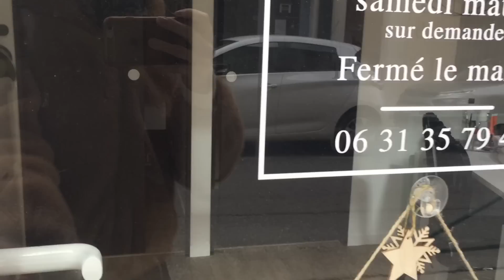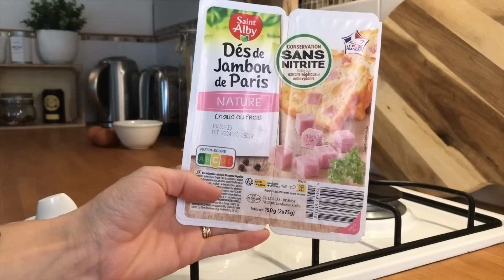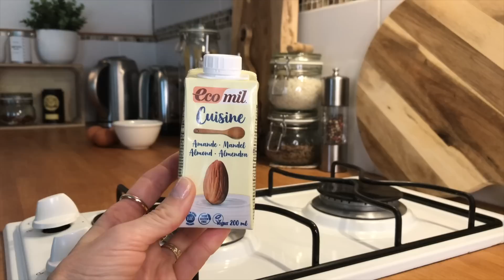Motivation raisonnable et équilibrée I Objectifs réalisables I Recettes gourmandes I Self care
✨Selfcare I Motivation raisonnable et équilibrée I Objectifs réalistes ✨

Une méthode efficace pour garder sa motivation :

Pour chaque objectif à long terme, il vous faut plusieurs objectifs à court terme.

Amusez vous à l’appliquer à plusieurs aspect de votre vie et vous serez surpris par vos résultats !

En attendant on applique cette méthode avec des recettes équilibrées et gourmandes dans le cadre d’une alimentation équilibrée pour mettre en place une nouvelle hygiène de vie.

L’institut où je suis allée faire le soin  « Hydrapeel » :

Une note d’élégance

Allez voir son compte, si vous êtes dans le Var elle propose des soins de qualité et efficaces, a des prix très raisonnables. Elle fait souvent des promos, suivez là pour ne rien rater ! Elle est adorable, un petit bout de femme très courageuse 🥰

Ingrédients des recettes de la vidéo :

PANCAKES FRAMBOISE (1 personne)

🥞 2 oeufs
🥞 40 gr de son d’avoine
🥞 1 cuillère à café d’arôme vanille
🥞 50 gr de framboises
🥞 15 gr de chocolat blanc

TARTE SALEE (4 personnes) :

Pour le fond de tarte :
200 gr de farine de petit épeautre
1 poncée de sel
20 gr d’huile d’olive
100 gr d’eau tiède

Garniture :
3 oeufs
200 ml de crème d’amande
75 gr de lardon fumés
150 gr de dés de jambon
1 cuillère à soupe d'échalote séchée
60 à 80  gr d’emmental râpé

Cuisson 30 à 35 minutes à 180 )C ou 200 °c en fonction de la puissance de votre four

SOUPE HULK ou POPEYE 😅 (2 personnes) :

🍵 150 gr d’épinards en branches surgelés
🍵 150 gr de petits pois surgelés
🍵 1/2 oignon jaune
🍵 1 cuillère à café de sel aux herbes
🍵 50 ml de crème de noix de cajou ou soja

BOISSON CHOCOCHICO :

☕️ 1 cuillère à café de cacao en poudre 100 %
☕️ 1 cuillère à café de chicorée en poudre
☕️ eau chaude + lait de soja vanille

Et ayez accès aux prix préférentiels sur TOUS les produits pour toutes vos commandes ☺️

Ce qui m'aide à continuer de partager plein de nouvelles recettes saines et gourmandes 🤗
Et surtout vous soutenez mon travail et je vous en suis très reconnaissante ! 🙏💙

A bientôt et prenez soin de vous !

Ludylice ✨